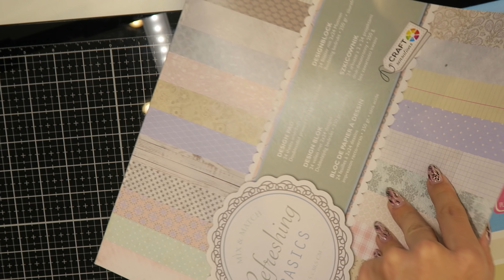Tutorial: Tasche aus Papier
In diesem Video zeige ich euch, wie ich für meine Jüngste aus Papier eine Tasche bastle und verziere... :)... Renesmee hat sich riesig gefreut und ich freue mich, wenn das Video auch euch gefällt.

Danke für eure Kommentare und Eure Bilder von gebastelten Karten und auch der Tasche in meiner Facebook Gruppe und danke fürs fleissige Zuschauen und Nachbasteln!... :)...

Übrigens, auf Instagram und Facebook zeige ich Sneak Peeks zu kommenden Videos oder Projektideen, mache Ankündigungen und teile auch andere Stories sowie Fotos rund ums Basteln und andere spannende Ereignisse...